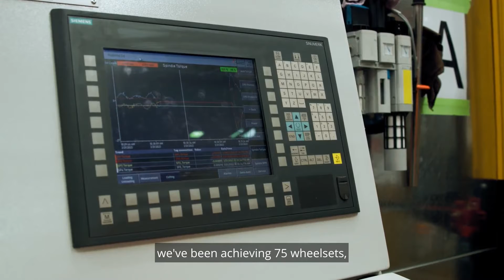New wheel shop at KiwiRail’s Hutt Workshops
KiwiRail’s work to keep the wheels running smoothly on our locomotives and wagons has received a massive boost with the opening of a new $30 million wheel shop at the Hutt Workshops in Wellington.

🔧 The wheel shop is a vital part of ensuring our operational fleet performs. A well-maintained, regularly changed wheelset means less wear and tear on wagons, and less wear on the network.

👩‍🔧 It’s improving productivity, safety and the work environment for our mechanical staff.

📽 Take a tour of the new facility and meet some our team in this video.

For all our news and to see how we're creating stronger connections for a better New Zealand